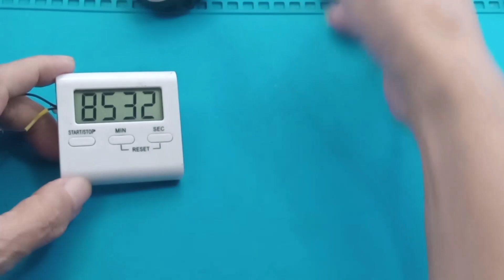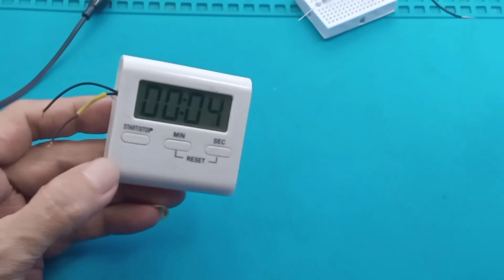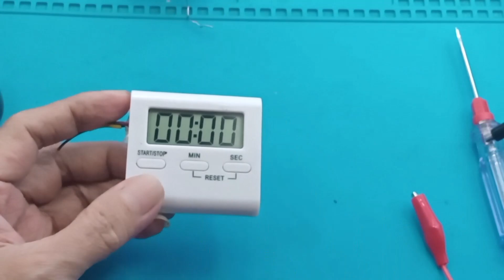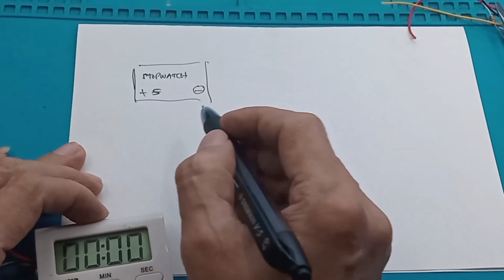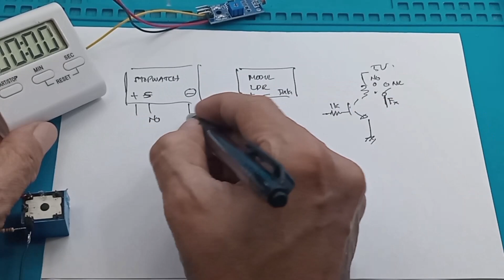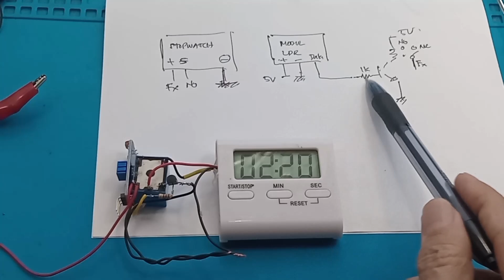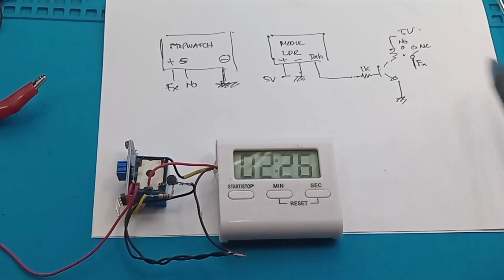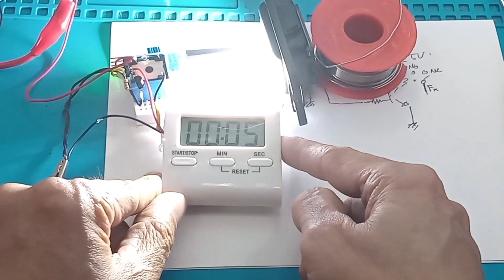Alat ukur lama menyala lampu senter diy Lampu sorot Alarm Cook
Link Pembelian :
1. TaffHOME Timer Masak Dapur Magnetic Stopwatch Alarm Clock - JS-113
2. 【GOGOMART】Timer Masak Dapur Magnetic Stopwatch Alarm Clock - JS-113
3. Timer Masak Dapur Magnetic Stopwatch Alarm Clock White
4. Alarm Masak Cucina Timer Dapur Magnetic Stopwatch Clock - JS-113
5. Cucina Timer Masak Dapur Magnetic Stopwatch Alarm Clock - JS-113 - White
6. Cooking Timer Masak Dapur Magnetic Stopwatch Alarm Clock s3442

00:00 Radal 05
00:30 Alat pengukur lama cahaya menyala
01:32 bahan yang dibutuhkan
01:55 Tes Modul LDR
03:00 Pin yang diambil dari Alarm cook
04:00 Skematik
07:00 Tes